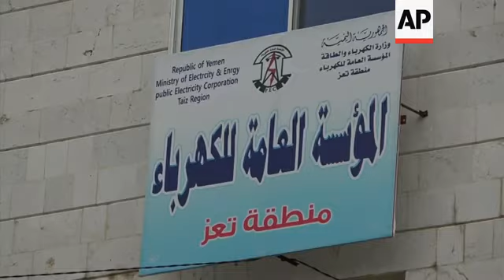Demand for solar energy soars - but so does cost ++REPLAY++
(2 Jun 2019) YEMEN SOLAR
LENGTH: 3:12

Taiz - 22 May 2019
1. Various of solar panels on top of roofs in Taiz
2. Various of Abdel Ghani Naaman placing a solar panel on his roof
3. Naaman walking past solar panels
4. Various of Abdel Ghani testing the solar energy set-up by turning on the lights
5. SOUNDBITE (Arabic) Abdel Ghani Naaman, solar energy user:
"We change the battery every year. Last year a battery was 20,000 Yemeni riyals. This year it's 40,000 Yemeni riyals. Of course the economic situation has deteriorated. There are no salaries, the situation is very difficult."
Taiz - 23 May 2019
6. Wide of main street in central Taiz
7. Various of traffic in central Taiz
8. Various of battery shop
9. Various of electronics shop selling solar panels
10. SOUNDBITE (Arabic) Mohamed al-Naqeeb, head of Taiz's office of transportation, which is under the internationally-recognised government based in Aden:
"The increasing population of Yemen has led to an increase in the demand (for solar power) and this is in addition to the big obstacles that come from customs and bringing the goods across border checkpoints, and the limited number of sea and air ports, which are supposed to meet the needs of the citizens. These have all been weakened (by the conflict) and in addition to this, there's the greediness of the traders who are importing these important goods."
11. Wide of electricity infrastructure that is out of service due to the conflict, in front of the Ministry of Electricity's office
12. Close of Ministry of Electricity's office sign
13. Various of electricity infrastructure and power stations, some out of service ++PART MUTE++
14. SOUNDBITE (Arabic) Malak Al-Amawy, electricity ministry employee:
"If the war stopped, and the problems and the ongoing events in Taiz, then of course the electricity would return, with some sort of aid because the electricity infrastructure has been damaged to such a large degree. The network is disjointed between various parts on the outskirts of the city, because it's been out of service in the centre of the city. In some cases it (the infrastructure) has been looted, in some cases damaged and in some cases completely destroyed. The electricity system is in need of aid, and for aid to come, first the war needs to stop completely in the country, the situation needs to settle and services return, God willing."
15. Various of buildings damaged by fighting in central Taiz
16. Wide of Taiz from high vantage point
LEADIN:
Years of conflict in Yemen have largely destroyed the country's power system, meaning many rely on solar energy.
But the equipment needed to generate solar power is becoming too expensive for some.
STORYLINE:
Sun is rarely in short supply in Yemen, and a growing number of solar panels can be found on the rooftops.
The war here has taken out much of the country's infrastructure, and many have come to rely on solar power for their basic electricity needs.
But batteries for solar energy panels have doubled in price since 2018, making life difficult for those who can't afford them.
In Taiz, Abdel Ghani Naaman is testing out a new battery that he's purchased for his solar energy home system.
It's a success - the lights are powered.
 He says batteries need replacing every year, which is a challenge for people living on smaller incomes.